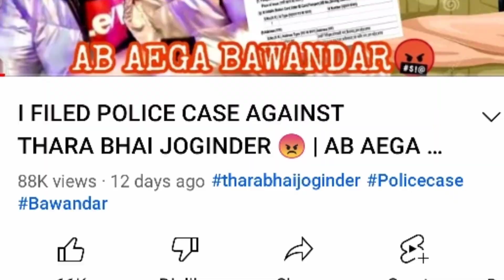Triggered Insaan Police Case On Thara Bhai Joginder 😡 Ft. CarryMinati | RedoxxBhai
Thara Bhai Joginder Diss Track BHUCHAL
Triggered Insaan New Video
CarryMinati METUBE SPACE